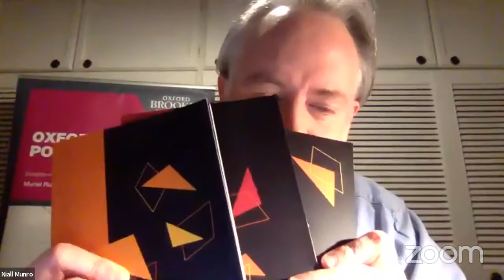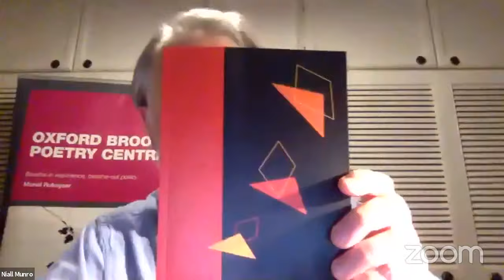ignitionpress launch: Isabelle Baafi, Daniel Fraser, Kostya Tsolakis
This is a recording of the launch of three new ignitionpress pamphlets from Oxford Brookes Poetry Centre that took place on Friday 6 November.

The launch featured readings by Daniel Fraser, Isabelle Baafi, and Kostya Tsolakis, as well as brief introductions to their work by their editors: Les Robinson, Niall Munro, and Claire Cox. To buy copies of the pamphlets, please visit the Oxford Brookes Each pamphlet is £5 and you can buy three for £12.

Isabelle Baafi's pamphlet Ripe explores the ways in which hunger takes many forms, as the risks and rewards of its satisfaction are weighed and cravings for intimacy are charged with danger. A daring exploration of identity and survival, Ripe interrogates 'a myriad of complex subjects [...] immersing readers in a world fortified with wit, curiosity, and unapologetic beauty' (Anthony Anaxagorou).

Daniel Fraser's Lung Iron is a highly accomplished debut that takes small observations, encounters and moments of awkwardness, intensifying and expanding them in order to explore the place of the word and our place as human beings in the economies of nature and history. As Martha Sprackland writes, these poems 'move with the seasons, observing change, renewal and ‘silverish decline’ with a keen eye and an adeptly musical line.'

Young, Greek and gay: Kostya Tsolakis's Ephebos maps a fragile coming of age, exploring the shame, courage and yearning of emergent sexuality. From a sun-drenched Athenian adolescence to adulthood in England, this exquisitely wrought pamphlet confronts an abiding sense of ‘falling short’ – of being Greek, conforming to ideas of masculinity, being a good son, of communicating fully with loved ones and strangers. These are '[f]rank and tender poems, sculpted from the twinned innocence and experience of queer youth' (Andrew McMillan).